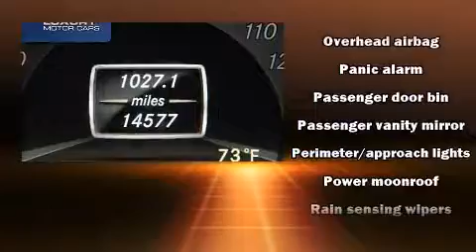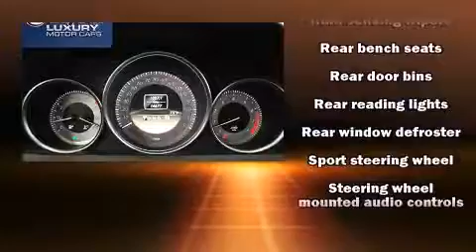2012 Mercedes-Benz C-Class C300 in Davenport, IA 52806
Lujack Luxury Motors

Discerning drivers will appreciate the 2012 Mercedes-Benz C-Class. With just over 10,000 miles on the odometer, this 4 door sedan prioritizes comfort, safety and convenience. Under the hood you'll find a 6 cylinder engine with more than 200 horsepower, providing a smooth and predictable driving experience. Mercedes-Benz prioritized comfort and style by including: front and rear reading lights, 1-touch window functionality, variably intermittent wipers, automatic dimming door mirrors, power moon roof, an overhead console, and power seats. Mercedes-Benz also prioritized safety and security by including: dual front impact airbags with occupant sensing airbag, front SIDE impact airbags, traction control, brake assist, anti-whiplash front head restraints, a panic alarm, and 4 wheel disc brakes with ABS. For added security, dynamic Stability Control supplements the drivetrain. Our sales reps are extremely helpful & knowledgeable. They'll work with you to find the right vehicle at a price you can afford.